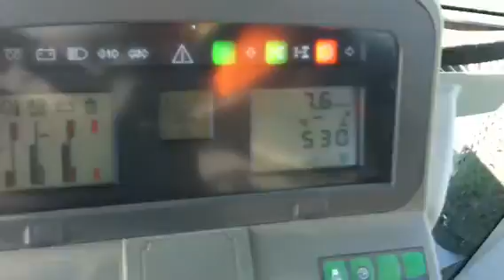Fendt 415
Amazone